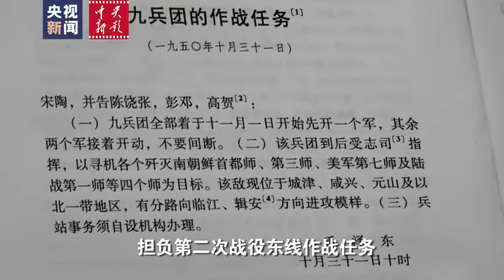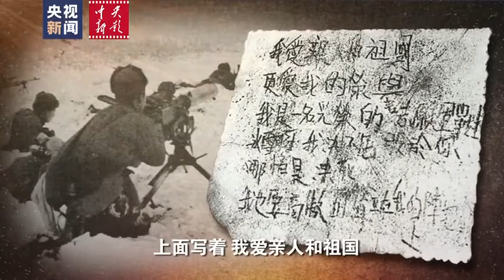央视新闻新影像老胶片新故事 冰雪长津湖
转载：家乡人发表